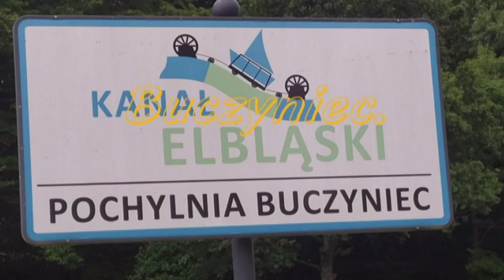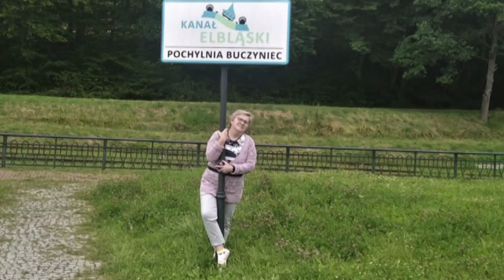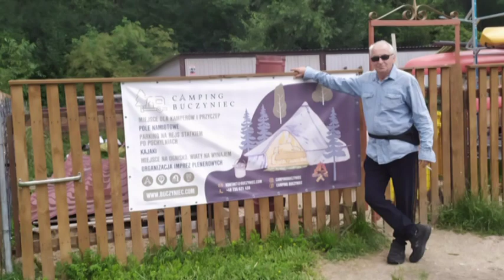Kanał Elbląski . Pochylnia w Buczyńcu.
Ten film ma na celu promowanie niesamowitego utworu muzycznego który należy do właściciela .

Pochylnia Buczyniec na Kanale Elbląskim – nazwa pochylni pochodzi od nazwy miejscowości leżącej na zachód od powstałego szlaku wodnego, pochodzącej od rzeczownika "Buche" – buk. Budowa Kanału Elbląskiego w latach 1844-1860 miała istotne znaczenie dla wsi, mimo pewnego oddalenia od obiektów pochylni. Powstał tu duży plac wyładunkowy i przystań, zbudowano mieszkania dla dwóch rodzin robotników kanałowych, zaczęła rozwijać się turystyka. Pochylnia stała się szybko ulubionym miejsce wycieczek mieszkańców okolic, włącznie z Elblągiem i Pasłękiem. W tym celu zsynchronizowano nawet rozkład jazdy pociągów i statków (w sezonie). 28 kwietnia 1934 r. władze miejskie oddały do użytku schronisko młodzieżowe i noclegownię dla żeglarzy. Z uwagi na potrzeby ruchu turystycznego obiekt przekazano w prywatne ręce i w ten sposób powstała tu gospoda, kierowana przez małżeństwo Emila i Gretę Steffen.